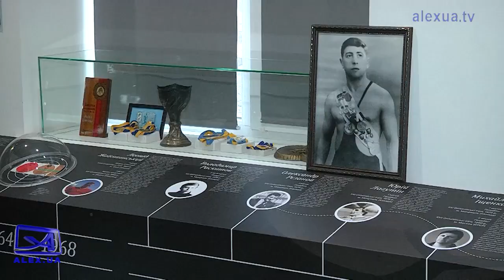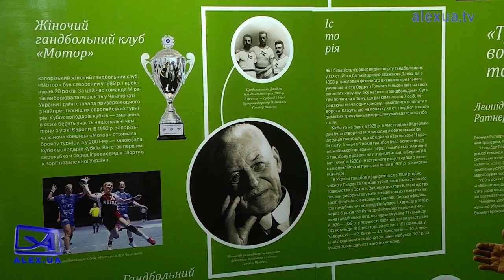Запорізький музей феноменальної сили відзначає першу річницю